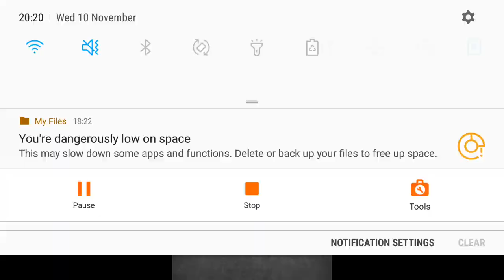Another Challange NaKaHan VS Wasp | Shadow Fight 2 | Part 4